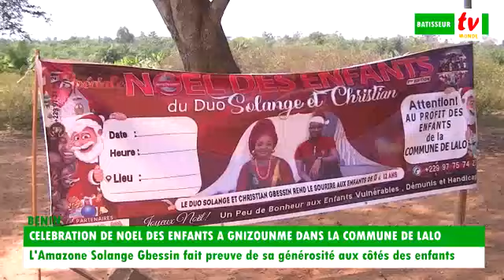BÂTISSEUR TV/MONDE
SOLANGE GBESSIN AUX CÔTÉS DES ENFANTS DE GNIZOUNME